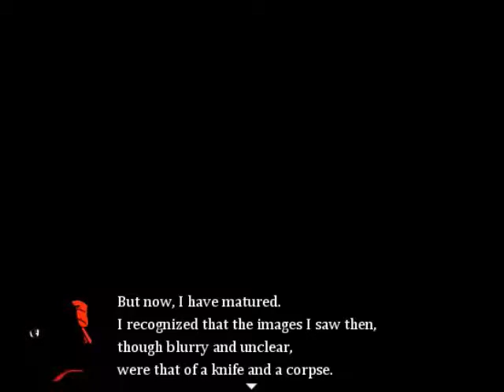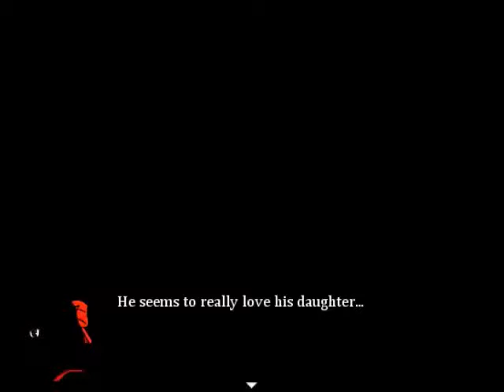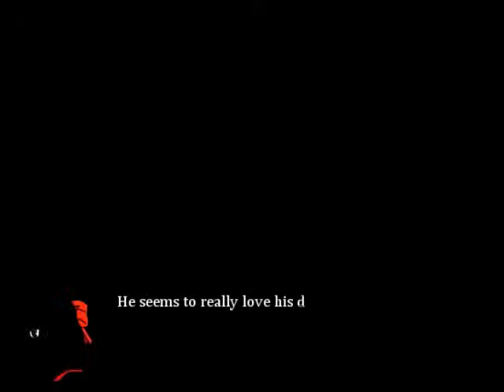Dear Red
Red had grown, she understood what happened, why he always mentioned those words although she couldn't stand watching and being overwhelmed by the old memories all the time. Now that he's dead, it doesn't have to be so anymore...

I think I found all 16 endings, but I didn't count them. Made by sang gameboy.